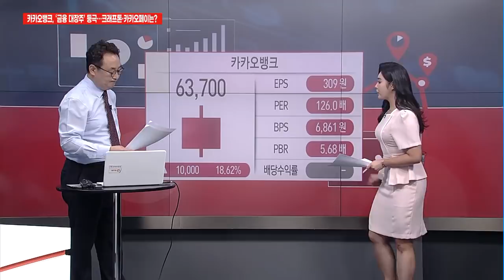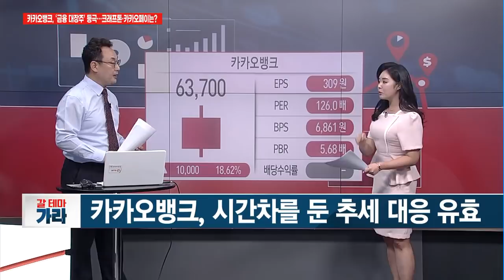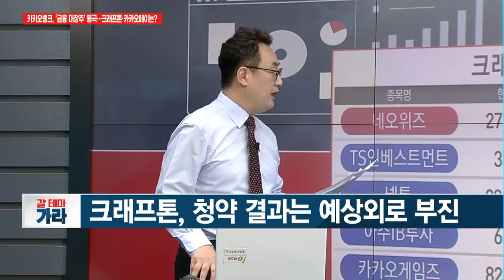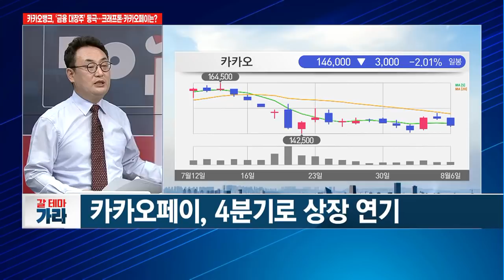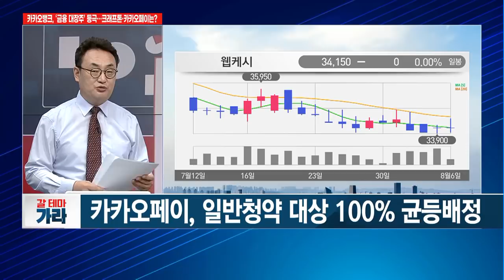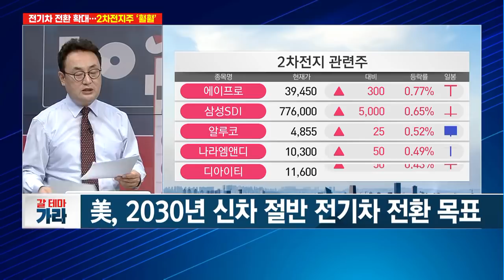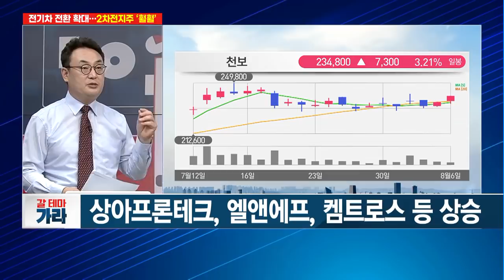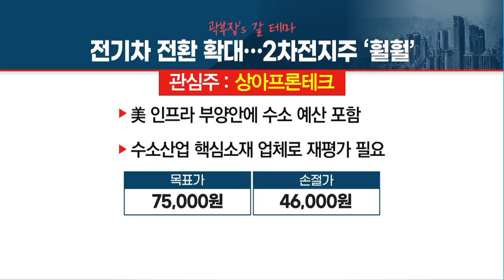[갈 테마 가라] 카카오뱅크 상장 대박! '카카오페이·크래프톤'으로 이어질까? / 머니투데이방송 (증시, 증권)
08/06 이슈&뷰

출연 : 곽영훈 주식회사 곽부장 대표

▶ 카카오뱅크, '따상' 실패에도 급등세… 보유자 대응전략은?
- 카카오뱅크, 시간차를 둔 추세 대응 유효
- 카카오뱅크 흥행 따른 케이뱅크 지분가치 부각

▶ 크래프톤, 오는 10일 상장 예정… '따상' 직행 가능할까?
- 크래프톤, 가격 조정 이후 매수 여부 판단
- 크래프톤, 청약 결과는 예상외로 부진

▶ '카뱅 쌍둥이' 카카오페이, 9월 말 상장… 관련주 매수 나설까?
- 카카오페이, 4분기로 상장 연기
- 카카오페이, 일반청약 대상 100% 균등배정